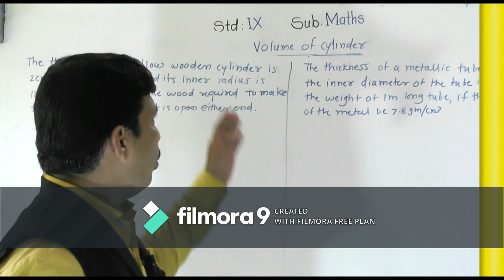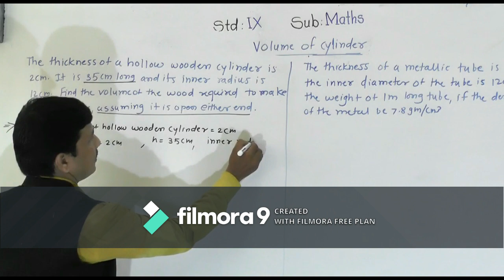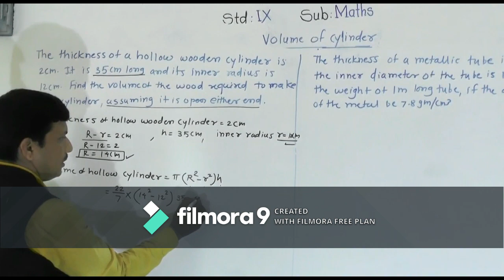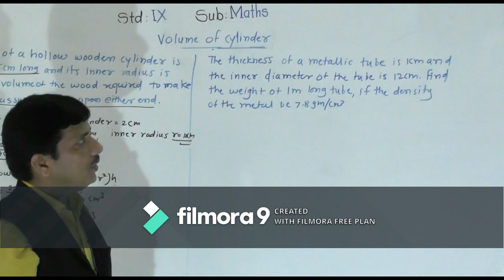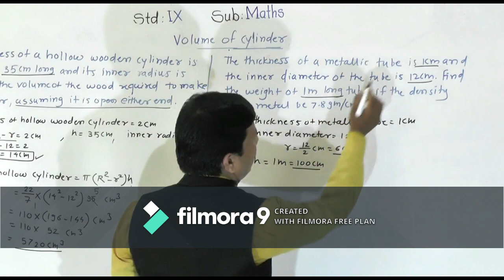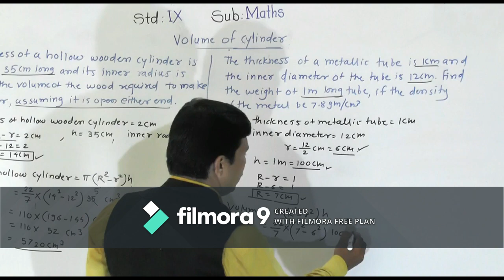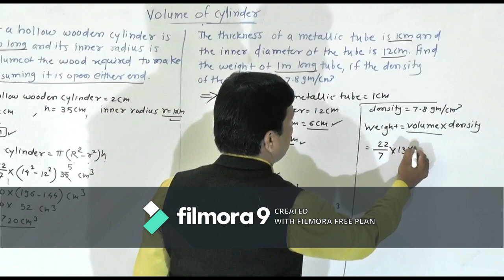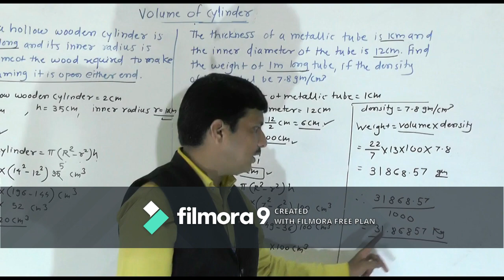VOLUME OF CYLINDER 2